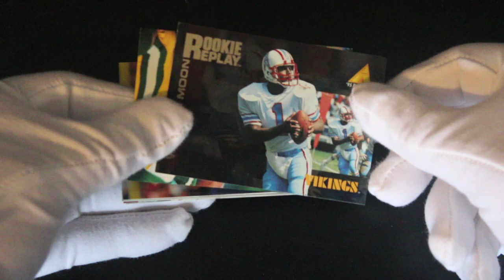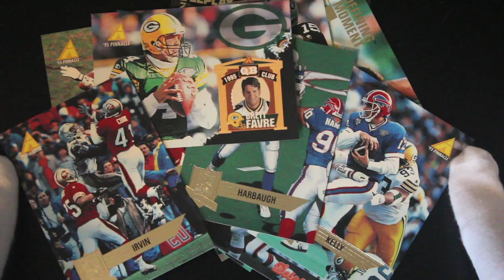Trading Card Tony #497 - NFL Quarterback Club - Pack Opening!